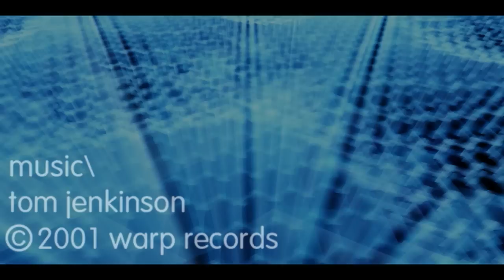Squarepusher - The Exploding Psychology (HD)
Video by Kaspar Daugaard and Stefan Mylleager, 2001 (Re-uploaded in HD)